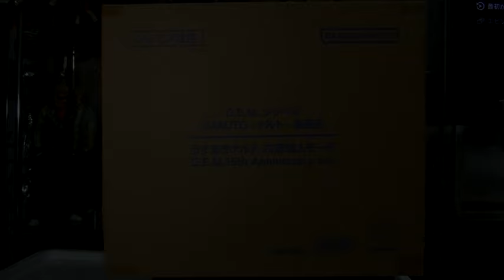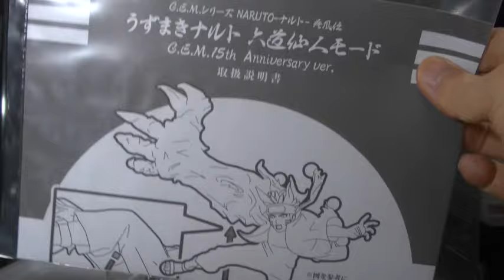NARUTO疾風伝 G.E.Mシリーズ ナルト 15周年記念バージョン 躍動感スゴイ！ クラマの右手はデカい！G.E.M.15th Anniversary Ver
ブラインドグッズ開封チャンネル
めちゃコミック クリエイターズ
１２✖１２　連載中

( ^^) _旦~~